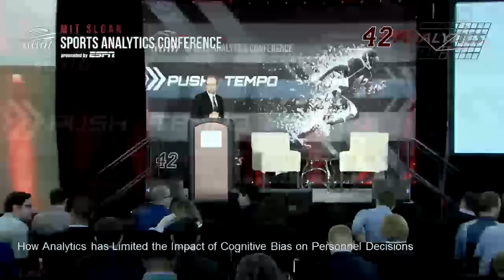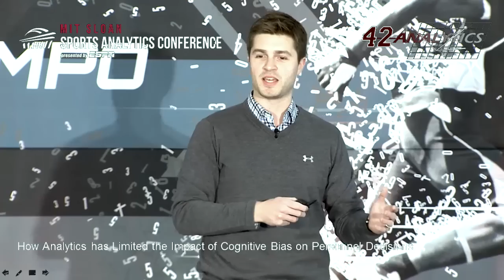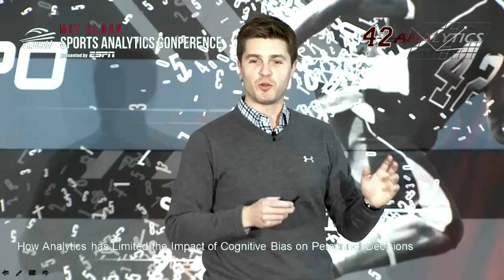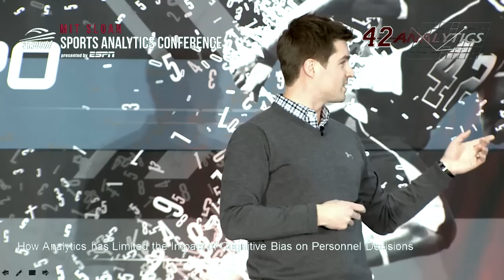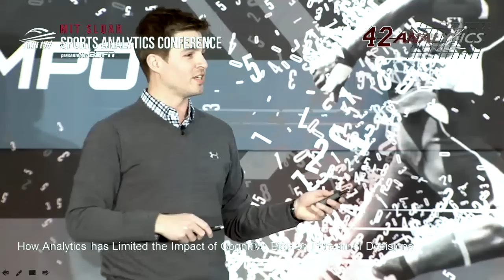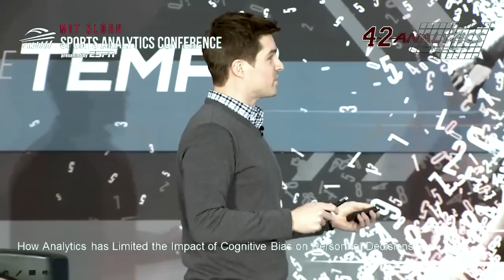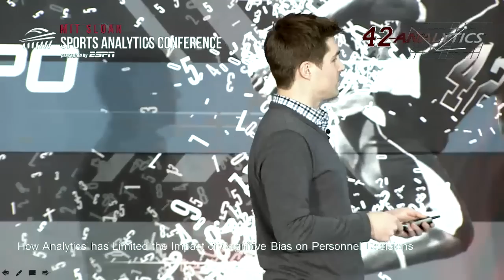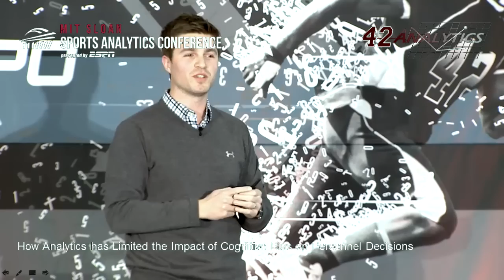SSAC15: CA - How Analytics has Limited the Impact of Cognitive Bias on Personnel Decisions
Competitive Advantage talk from the 9th MIT Sloan Sports Analytics Conference, February 27-28, 2015, Boston, MA

A look at how educating and learning about different ways to analyze the game using quantitative measures have changed the way you can look at the game of ice hockey. Notably, how learning and advancing knowledge of hockey analytics can aid in eliminating the impact of cognitive biases on personnel decisions of all sorts. And finally, a look at what we are truly trying to accomplish by incorporating analytics into our organizations at this time.